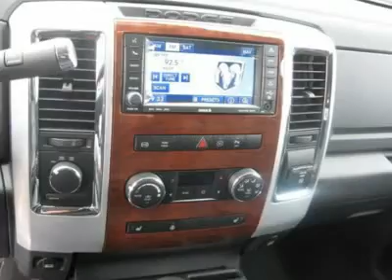2011 RAM 3500 Folsom, CA 110565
2011 RAM 3500 Folsom, CA
Stock #110565

You'll love this 2011 Ram 3500. This is a car you'll want to take home. With 8 miles, it features automatic transmission and an exterior color of Hunter Green Pearl. Call us and be the first to open the car door today!